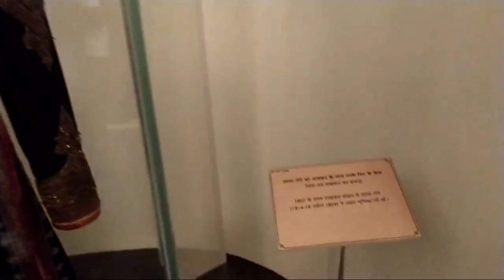Victoria House Kolkata में हुई अजीब आदमी से मुलाक़ात,,,, कोई जिन्न तो नहीं था वो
आसमान में सबसे पहले अज़ान किसने दी
asman me sabse pehle azan Kisne di
duniya ki sabse pahli azan kisne di
sabse pahle azan kisne di
sabse pahle azan Kahan Hui thi
Sabse pahli Namaz kahan hui thi

@Rushna Noor
@Sevengers ki Sena
@SEVENGERS Vlog
@Afsar  vlogs
@Life In Jungle ityavlog